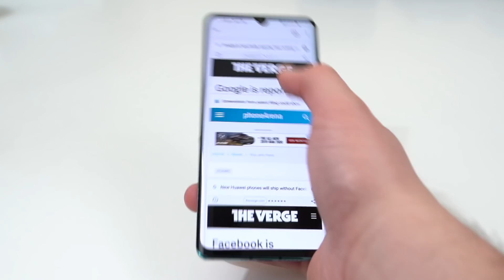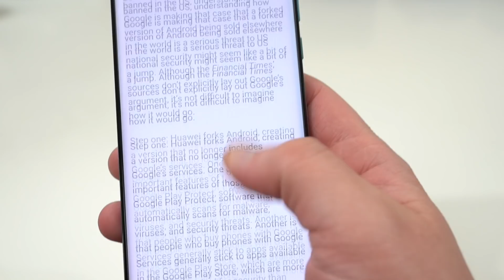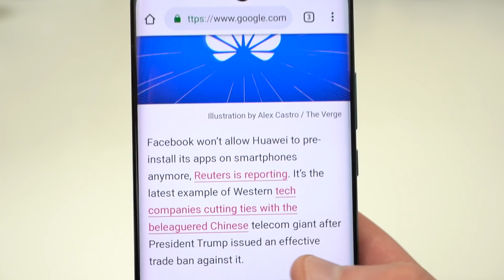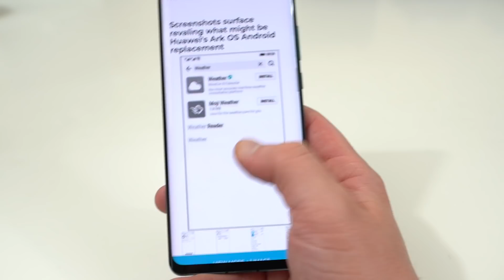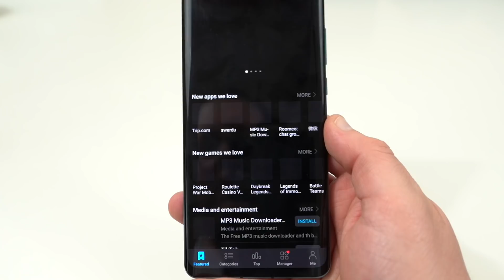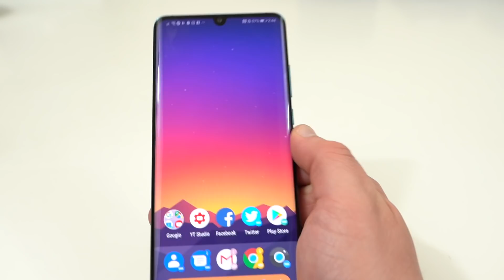Huawei Banned by Facebook, Ark OS Screenshots Arrive!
Click below for more coverage and to follow me online!